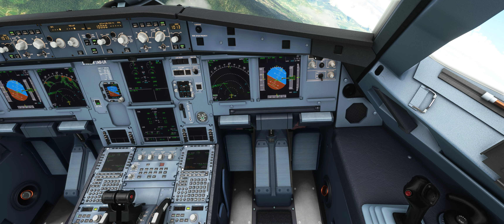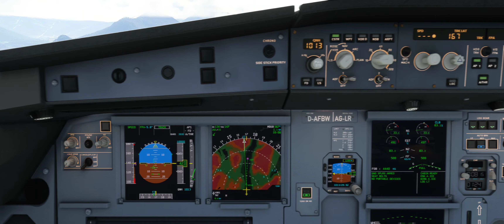MSFS 2020 - A32NX landing at Trento Mattarello challenge | 4K | Ultra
Trento Mattarello airport LIDT got a 1130m short runway that should not be used by category C aircrafts. Also because the descent rate between mountains is quite high, so IFR approaches are only designed for copter.

But for this little challenge, I input copter VOR approach 18 waypoints (only available with Navigraph) to follow the 167 degrees track to TNT VOR respectively with 4.7 and 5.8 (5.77) degrees descent rates ! Fortunately descent also could match aircrafts and let me land smoothly runway 18 !

As A320Neo is category C aircraft, all my category B or maybe A landings will be in the challenge playlist.

Some CAT B or A can be done I can consider it according on runway length etc. Then, I will try to do it and post the video on this channel !

Addon used for this video:
A320Neo (dev version) made by FlyByWire

Configuration:
Alienware AREA51-R5, Intel i9-9940k, Nvidia Geforce RTX 2080Ti, 32Gb DDR4 (2400 oc 2800)
Thrustmaster TCA Officer pack and addons.